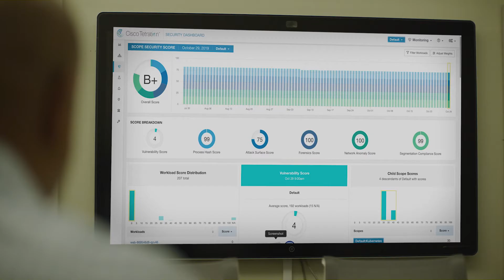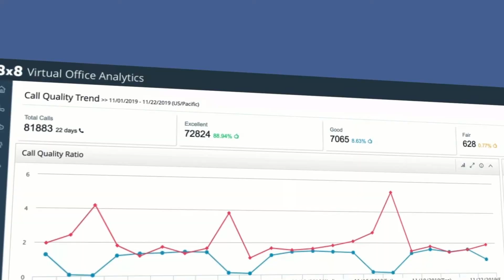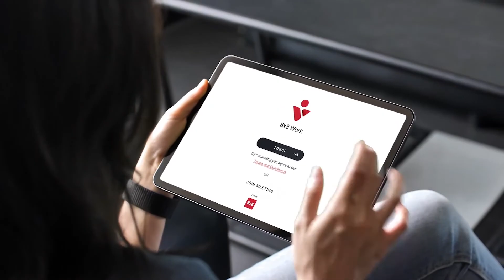Companies Improve Performance and Increase Productivity with Oracle Cloud Infrastructure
Leading organizations across the globe are taking advantage of Oracle Cloud Infrastructure to run their mission-critical applications. Learn how Cisco Tetration, IAC, Veritas, and 8x8 are leveraging Oracle’s generation 2 enterprise cloud to increase performance, improve productivity and reduce costs.